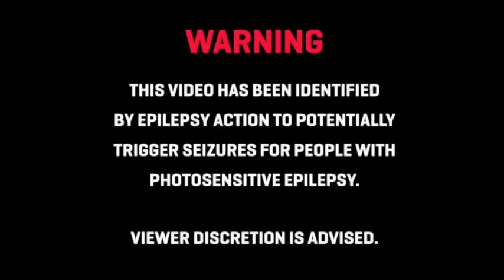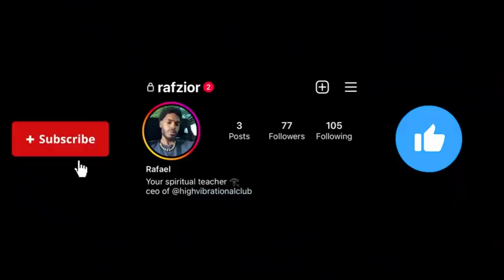FCKNYE Festival + Brussels Vlog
In this video, I’ll show you Fcknye Festival in a mini Vlog. Enjoy!

Hi there If you're new to my video's my name is Rafael Carvalho . I'm a